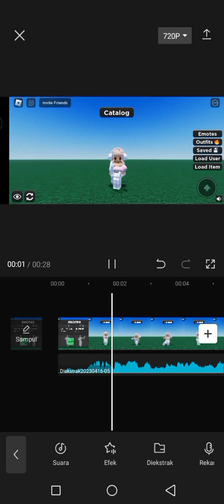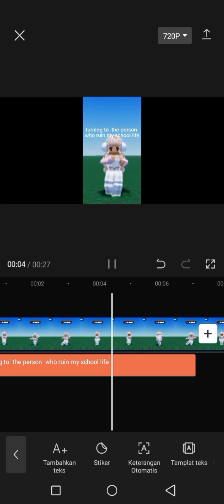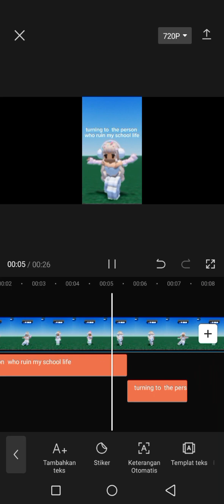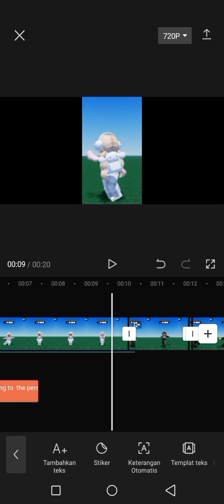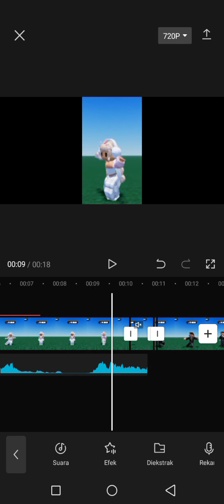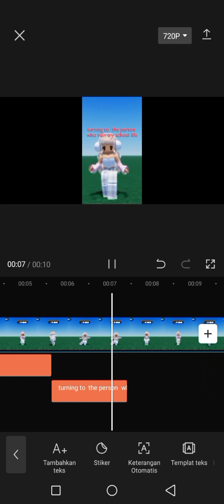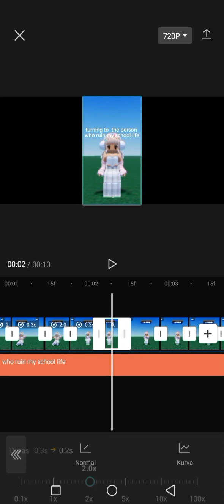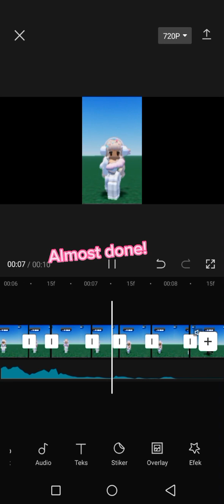editing my video roblox edit capcut games video story shortPls i hope you enjoyed this🤩🤭🤗😎😍🤗🙂